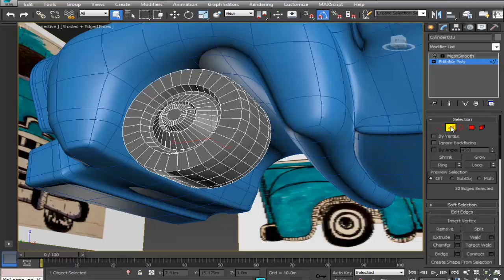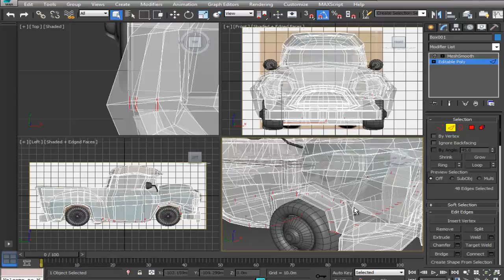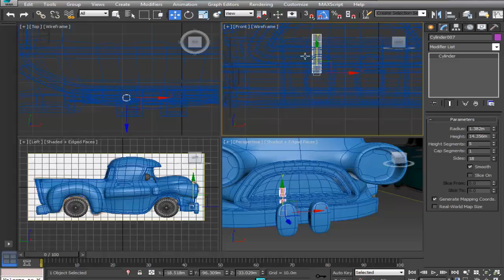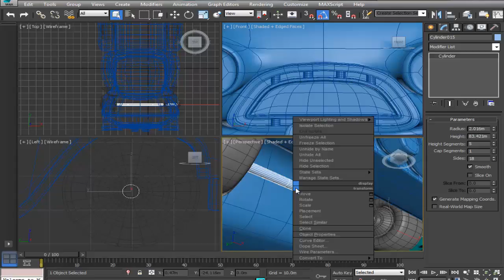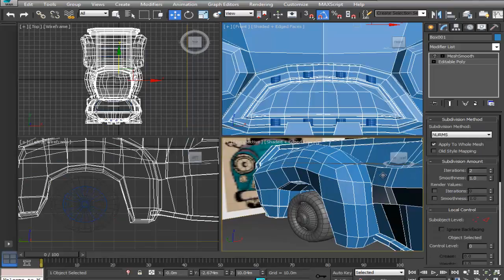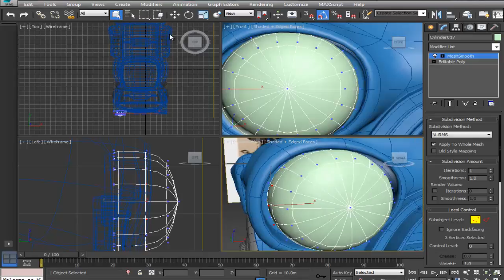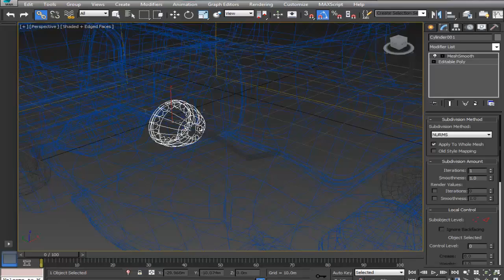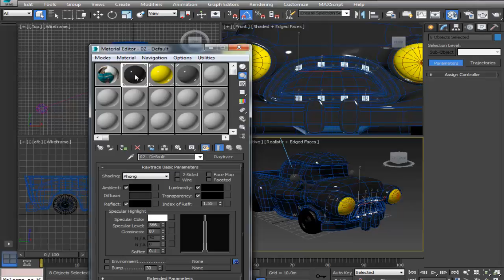Tutorial 3D Max: Modelado de Camioneta Cartoon. Parte-5 FINAL